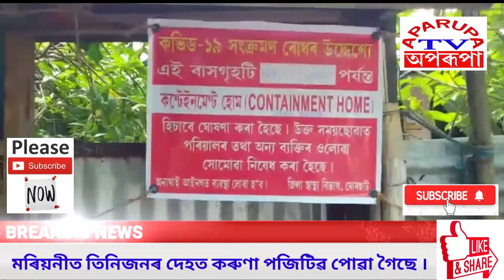মৰিয়নীত তিনিজনৰ দেহত কৰুণা পজিটিৱ#Marioni Covid-19 Positive#Assamese News#Assam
We upload Family Drama, TV Serials, Films, Documemntries, Funny Videos, Dance Programes, News and latest updates  in Assamese Language.